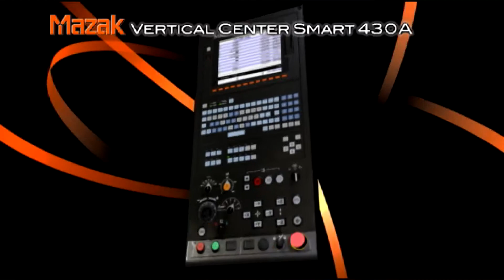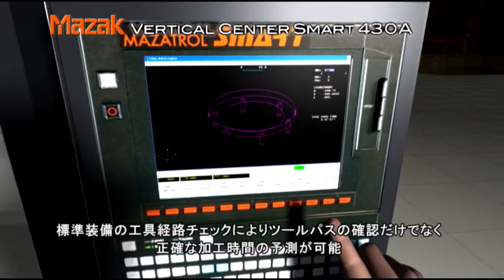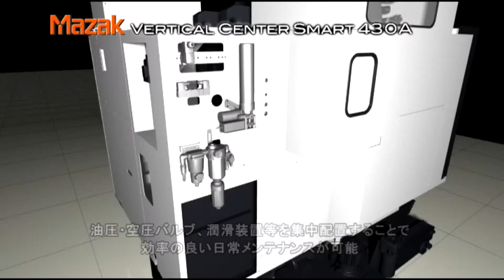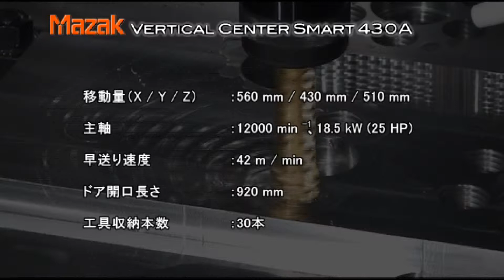マザックVERTICAL CENTER SMART 430A